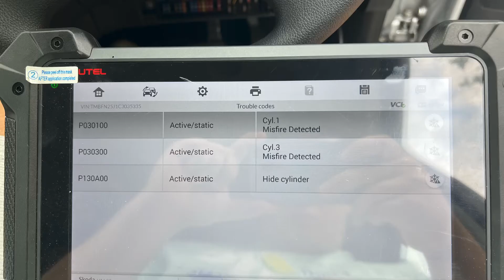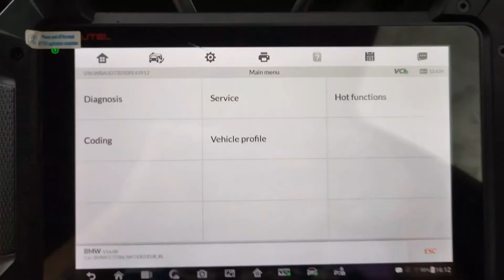Skoda Fabia 1.2 TSI Spark Plug Replacement - How To Replace Spark Plugs and Ignition Coils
Today you will see how to fix error codes P0301/02/03/04 which indicate that there is a misfire on a particular cylinder and the P130A error code. In my case the problem was caused by two of the four ignition plugs. But I have also replaced the ignition module and the spark plugs as a preventive maintenance. I will show you how to diagnose exactly what the problem is, whether it is ignition plugs or spark plugs. Also will include the cost of the parts correct at the date of recording and what tools you will need to carry out this job. So now as you know what this video will be about let’s jump straight into it. Shall we?
The cost of the parts at the making of this video were: £37 for the ignition plugs(you can only buy them as a set), £12/ spark plug and £35 for the ignition coil module. The tool you will need are the following: T30 Torx bit, water pump pliers, needle nose pliers(optional), 16mm spark plug socket, ratchet, extensions. Now let’s get the job done. Open the hood and visually check where you will be working. Remove the plastic cover of the ignition plug cables. Unplug the connector on the ignition module. Then remove the 3 T30 torx bolts. Now the ignition coil module is free. Let’s remove the ignition plugs. I am assuming that you are replacing them so you don’t have to be that gentle with them. Grab a water pump pliers or a needle nose pliers and place it around the neck of the ignition plug, then pull it out. If you are keeping them and replacing the spark plugs only be a bit more gentle with them. Pulling on the cables won’t work as the probably will snap faster then you could pull them out. By the way there is a special removal tool for this job, but I didn’t had it so I had to improvise here. Remove all the ignition plugs with this technique. Now remove the spark plugs. You will need a 16mm spark plug socket and an extension. At this point you are halfway done with the job. The rest is just to install the new parts and put everything back together in reverse order. So replace the spark plugs, make sure you don’t over tighten them. The last thing you want is to remove stripped spark plugs from the engine block. Secure the ignition coil module with the 3 t30 torx bolts.
Install the ignition plugs on the top of spark plugs. Here is a little guide for it. The old ones were marked, but the new ones weren’t. So the 4th is the shortest, then the 1st. The 2nd is the longest and the one left is the 3rd. Guide them one by one into the plastic holder. Then when it comes to connecting them to the ignition coil module the 1st plug goes to the bottom left, the 2nd goes to the top left, the 3rd goes to the top right and the 4th goes (yes you guessed it correctly) to the bottom right connector. Finally,reconnect the ignition coil module.
Put back the beauty covers as the last touch.
Get inside the car, run the diagnostic one more time and clear the fault code memory. Fire it up, let the idle settle and check for misfires.
And that’s it. This was all from me today. I personally hope it helped you.